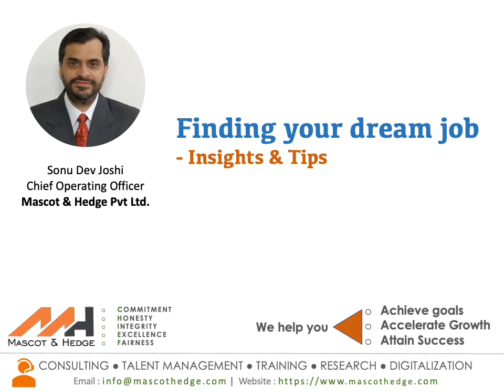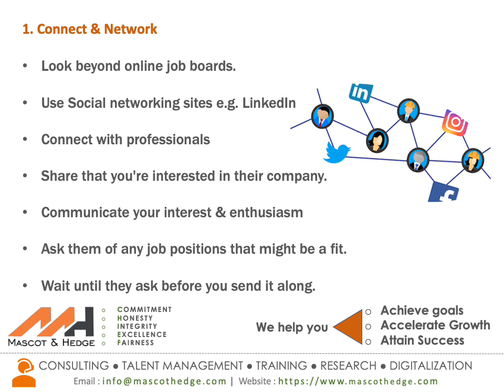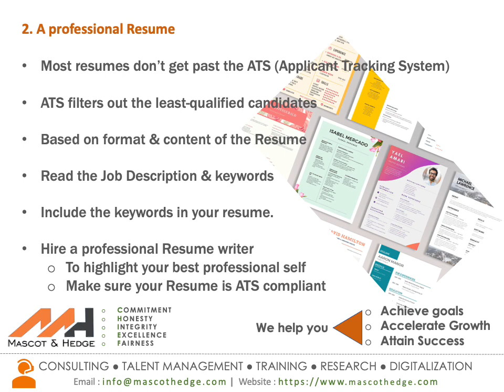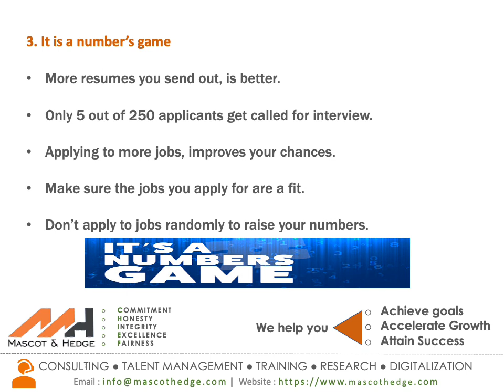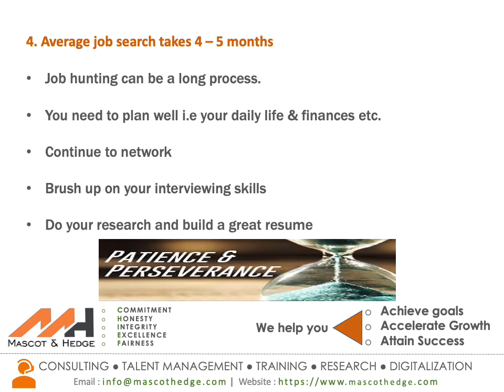Finding your dream job & tips on job search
Searching for a job can be one of the most frustrating, challenging things you'll ever experience.

This video provides useful insights and tips for your job search.